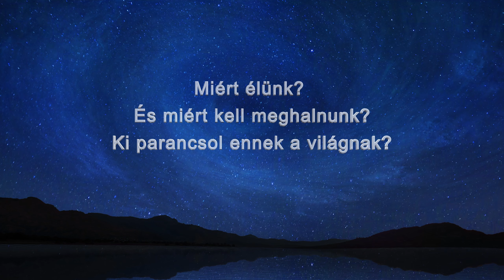„Az, Aki szuverén mindenek felett” (előzetes) | Az élet rejtélyeinek feltárása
Keresztény dokumentumfilm „Az, Aki szuverén mindenek felett” (előzetes) | Az élet rejtélyeinek feltárása

Hamuból hamuvá, porból porrá.
Senki sem tudja legyőzni a betegséget és a halált.
Senki sem változtathatja meg az életkor és a betegség törvényeit.
„Miért élünk? És miért kell meghalnunk? Ki parancsol ennek a világnak?”